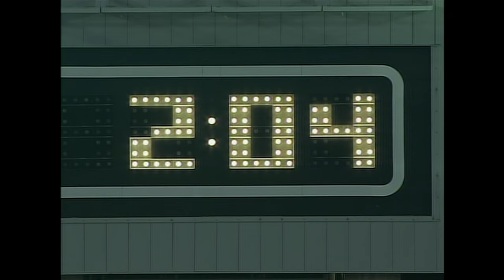Peyton's MNF Miracle Comeback! (Colts vs. Buccaneers 2003, Week 5)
Check out the 2003 Week 5 game highlights between the Indianapolis Colts and Tampa Bay Buccaneers!

0:25 1st Quarter
3:08 2nd Quarter
6:43 3rd Quarter
9:28 4th Quarter
20:42 Overtime

NFL - YouTube.com/NFL